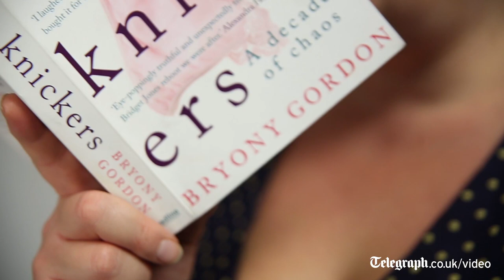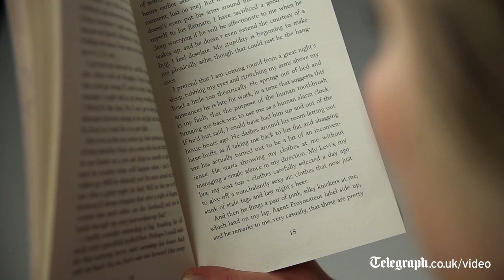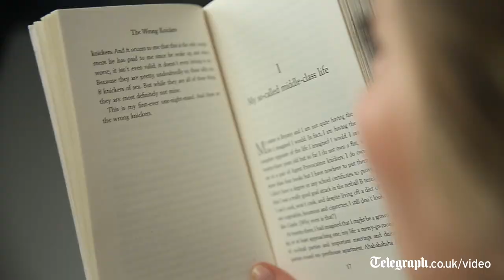Bryony Gordon reads an extract from her book, The Wrong knickers